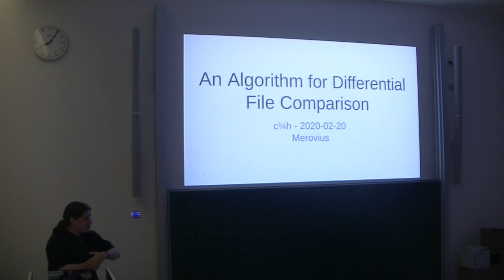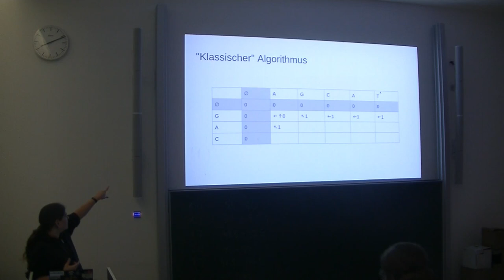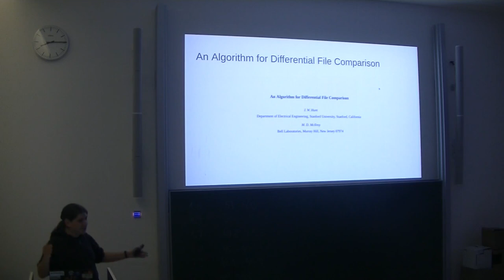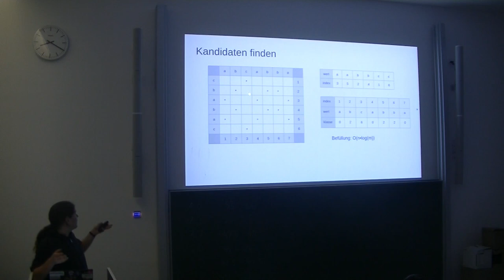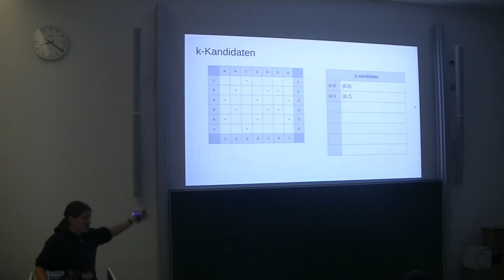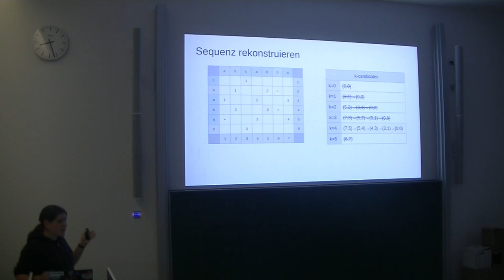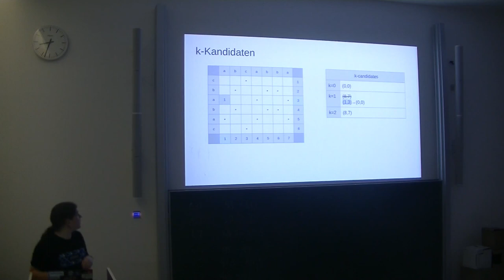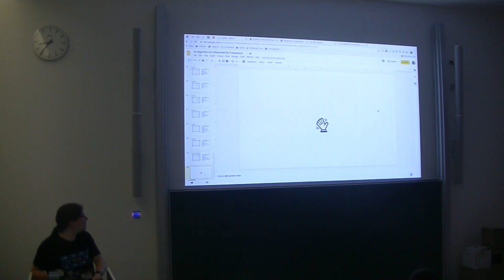[c¼h] Ein Algorithmus zum differentiellen Dateivergleich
Von Merovius

"An Algorithm for Differential File Comparison" ist ein paper von 1976 in dem einer der ersten Algorithmen für diff(1) vorgestellt wurde. Aus Gründen die nicht weiter spannend sind, hab ich den kürzlich in Go implementiert und werde das mal vorstellen.